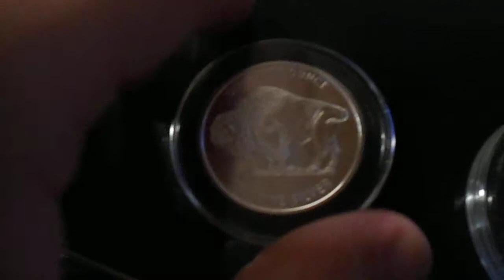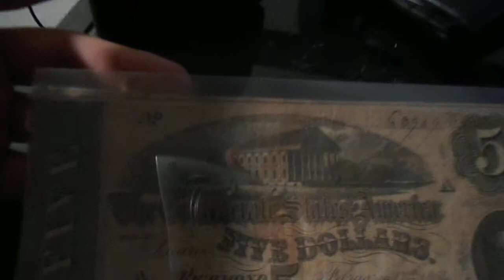SILVER AND CONFEDERATE CURRENCY PICKUP 1/17/2015